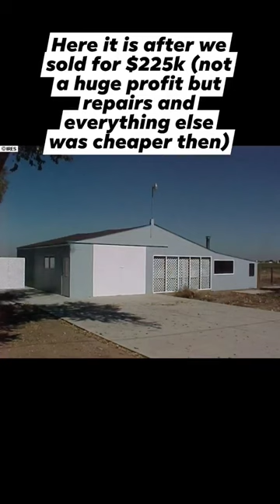The First House Flip I Bought from the MLS in 2004!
I think it still has the same owners from when we sold it! Here is some more info on being an agent and buying investment properties.